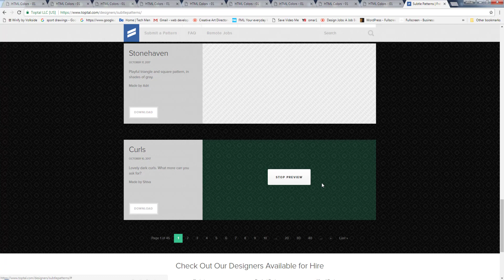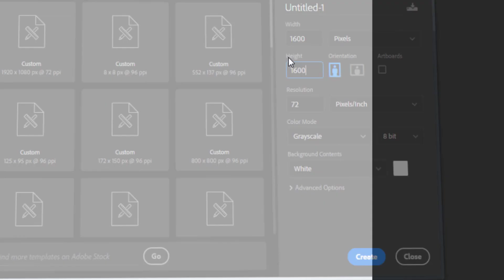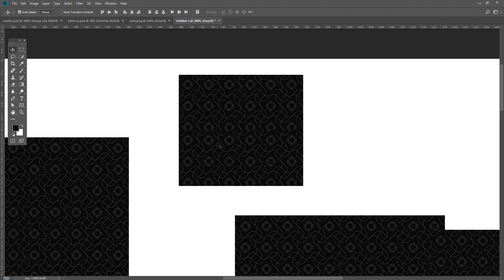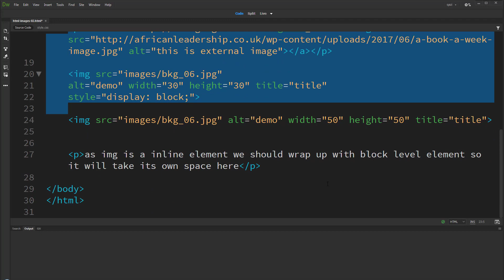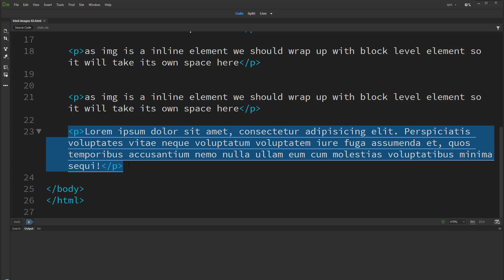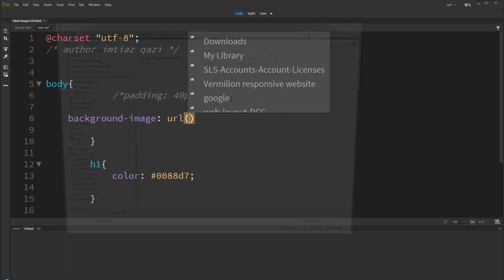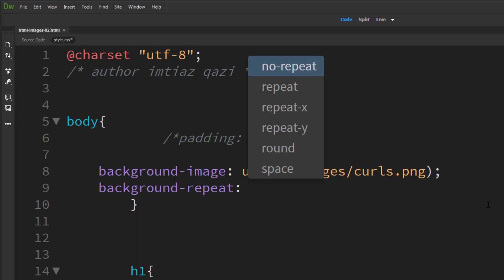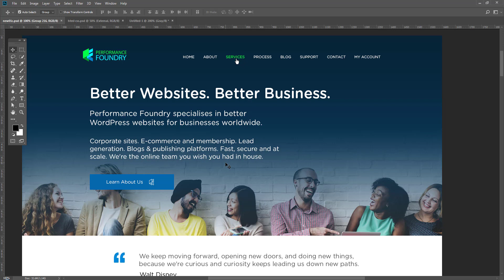Lesson 26 - HTML5 Full Course in Hindi & Urdu - HTML Images Part 02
Lesson 26:

In this video I tried to explain HTML Images (and it is Part 02) or you can name this video: Lesson 26 - HTML5 Full Course in Hindi & Urdu - HTML Images Part 02.

You can also call this course Learn Basic html in hindi and urdu. Or you can name it html5 basic full course or html5 course for beginners, If you will go to playlist you will find a Complete html5 tutorial for beginners in hindi and urdu language.

In this tutorial, I will show you how to use img tag in html in Hindi and Urdu with srcset attribute, and also you will learn all attribute of img tag :-src, width, height, alt, ismap, usemap, sizes and much more.
Not only this video but whole course of html5 is in hindi and urdu language.

You will find high quality video with clear audio.

I have also a community in facebook but for that are only for designers, you can even ask me questions there, my facebook page is, please join:

Something About Me, the Author of this course:

Hi, My name is Imtiaz Ahmed Qazi, UI UX Designer, Front End developer, working since last 27 years, though I am more keen to teach you design but as HTML is a part of Front End Development, so I thought it is good idea to launch a html full course in hindi and urdu first.